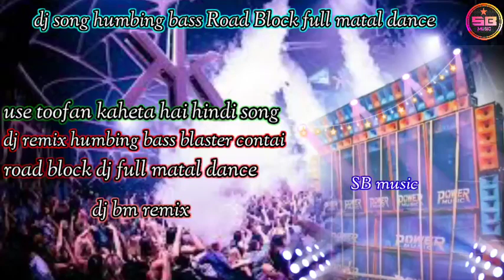🔇use toofan kaheta hai (dj hindi/ song humbing bass Road Block dj song Presented by (SB music) 💥